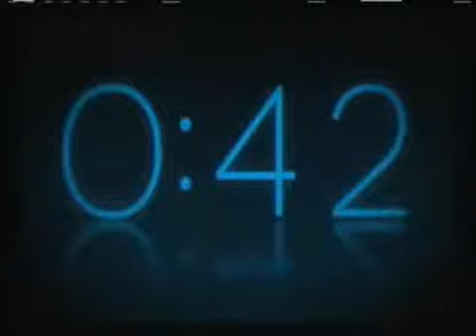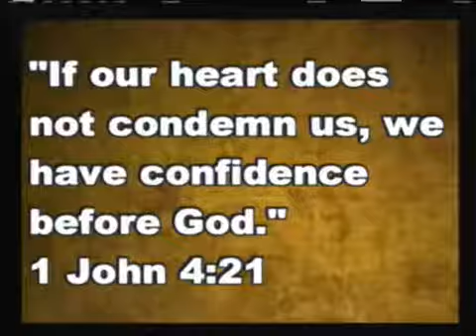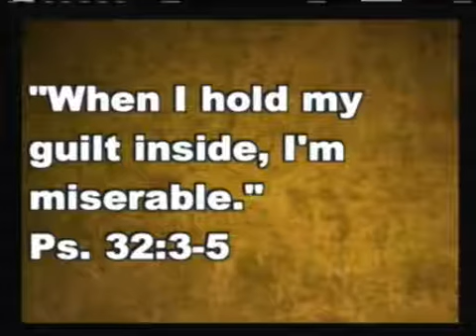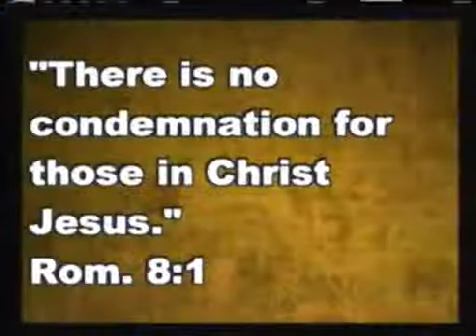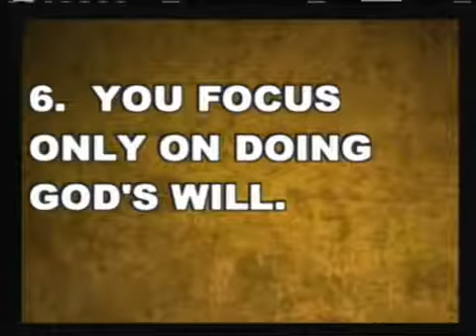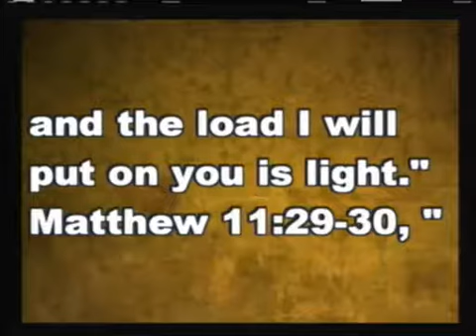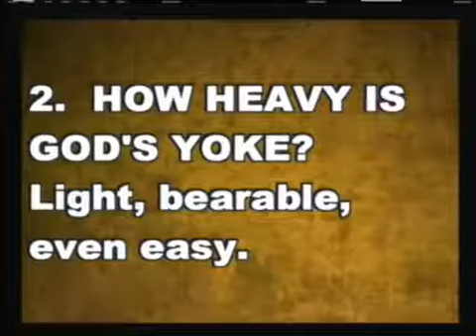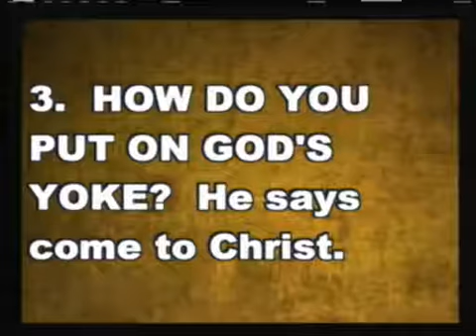Covenant Community Church, Wednesday May 8, 2013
Wednesday Midweek Life Lessons May 8, 2013